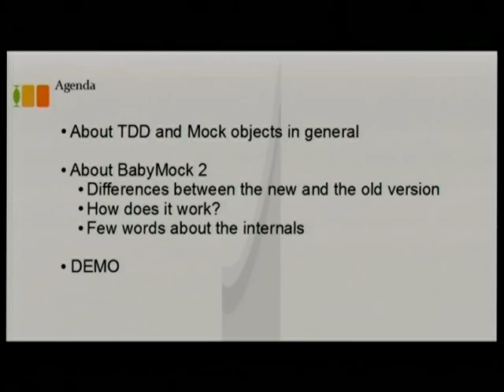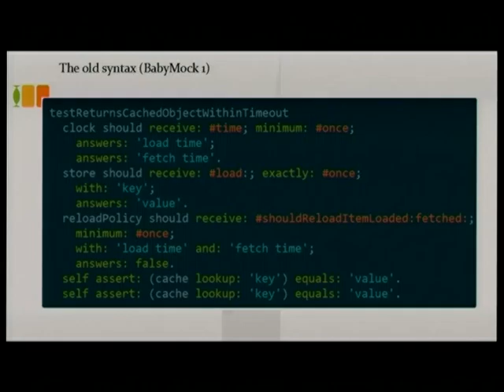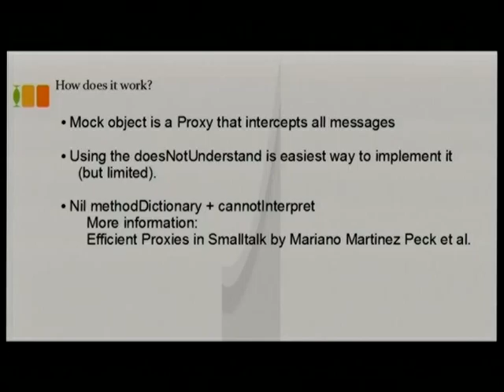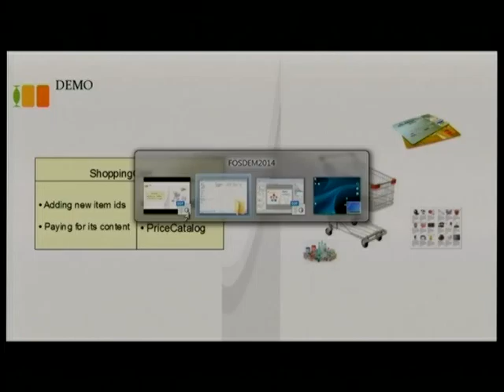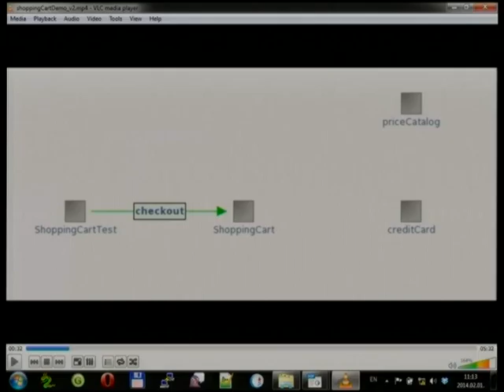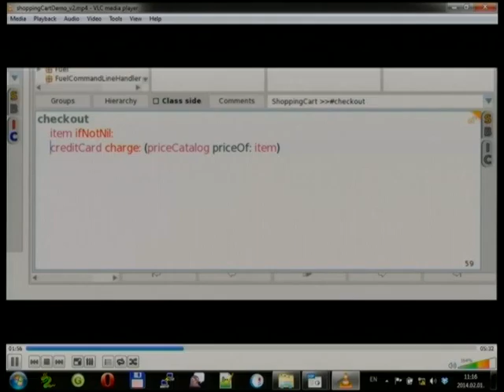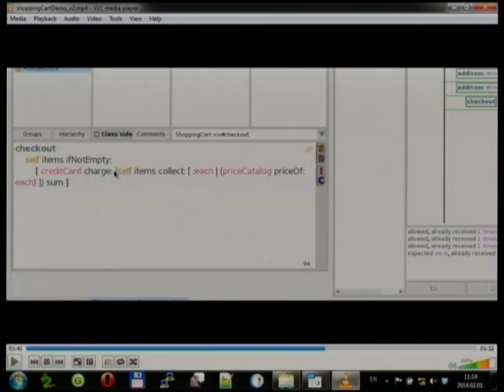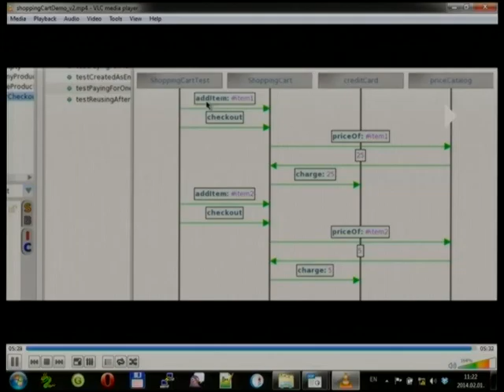FOSDEM 2014 - Tdd With Babymock2